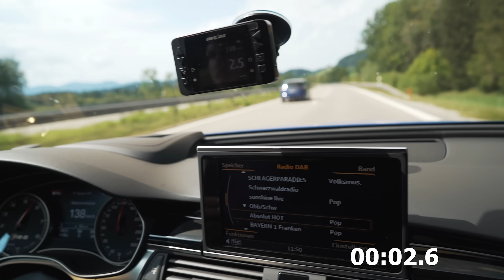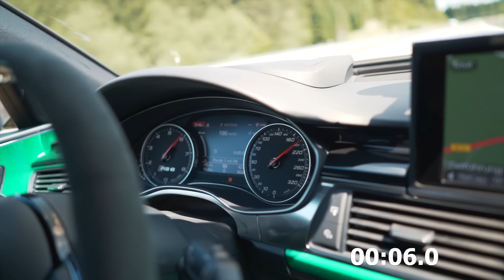1000PS RS6-E vs. Audi RS6 | Zeiten vergleichen! | Daniel Abt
Abt Audi RS6-E gegen Rs6. Wir messen die Zeiten des Abt RS6-E gegen einen normalen Audi RS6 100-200 & 100-250.

Team AllTheWayABT